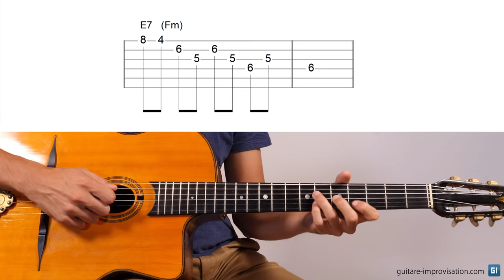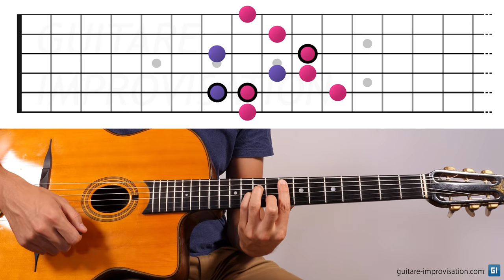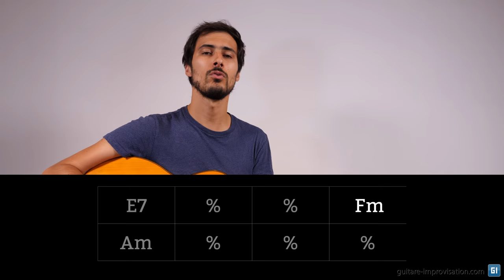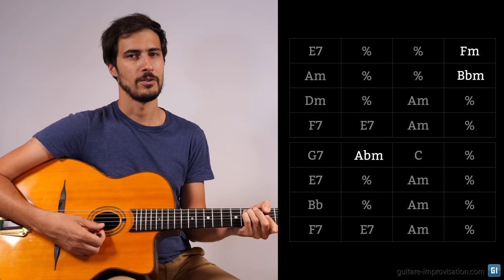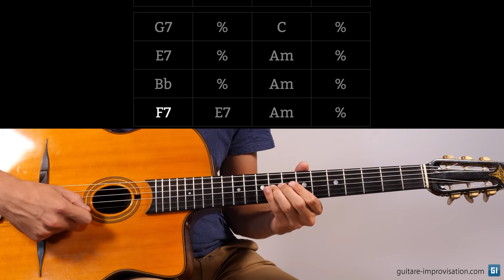Une substitution courante en jazz manouche : Fm sur E7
Jouer Fm sur un degré V comme E7 est une substitution qu'on entend régulièrement en jazz manouche. Et évidemment, Django Reinhardt y est pour beaucoup. Dans cette vidéo j'explique en détail en quoi consiste cette substitution, comment la travailler et comment bien la faire sonner.

Au fait, saviez-vous que je viens tout juste de sortir un album de compositions ? Maintenant, oui

Pour des infos détaillées, plein d'autres conseils et de vidéos en jazz manouche, vous pouvez aller à la page "toutes les vidéos"